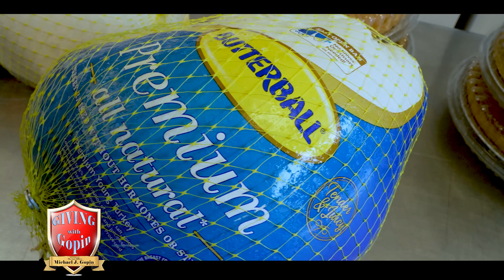Thanksgiving Meal for Lee & Beulah Moor Children's Home | Giving with Gopin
Attorney Michael J Gopin decided to give some turkeys and other food that the families from Lee & Beulah Moor Children's Home can enjoy in Thanksgiving. Check out the video to learn more.

Law Offices of Michael J. Gopin, PLLC
1300 El Paso St